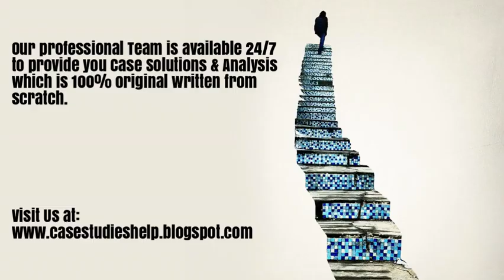SMR United against a Global Media Giant Ivey Case Study Solution & Analysis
SMR United against a Global Media Giant Harvard & Ivey Case Study Solution & Online Case Analysis.

We are available 24/7 to provide Case Solution & Analysis of SMR United against a Global Media Giant case study.

Steps of Case Study Analysis & Solution:

Step 1 - Reading the SMR United against a Global Media Giant Case Study
Step 2 - SMR United against a Global Media Giant Case Study Analysis
Step 3 - SWOT Analysis of SMR United against a Global Media Giant
Step 4 - Porter 5 Forces / Strategic Analysis of Industry Analysis of SMR United against a Global Media Giant
Step 5 - PESTEL, PEST / STEP Analysis of SMR United against a Global Media Giant
Step 6 - Organizing & Prioritizing the Analysis into SMR United against a Global Media Giant Case Study Solution
Step 7 - Implementation Framework of SMR United against a Global Media Giant
Step 9 - SMR United against a Global Media Giant Case Study Solution